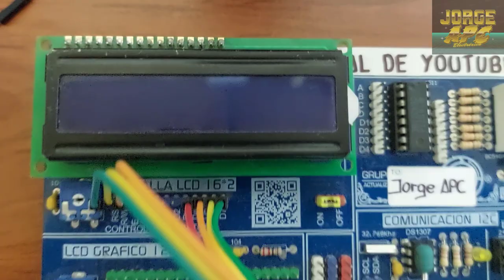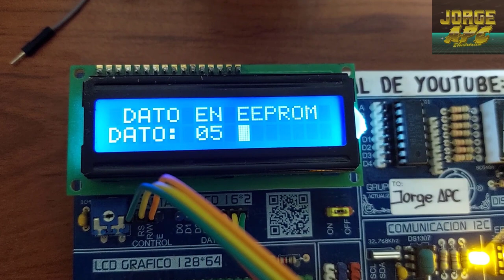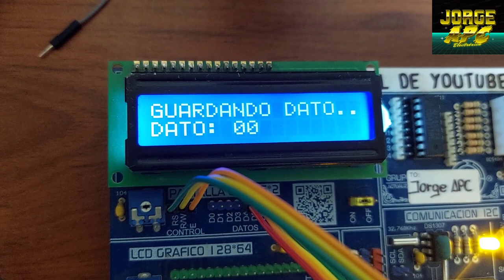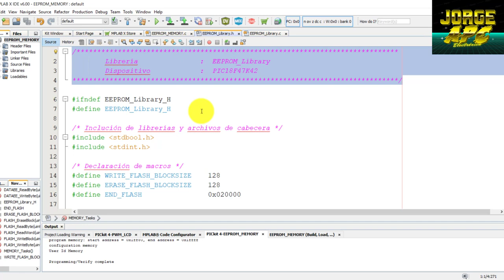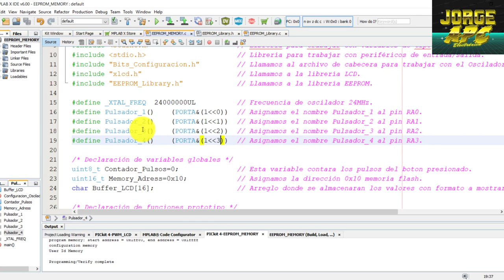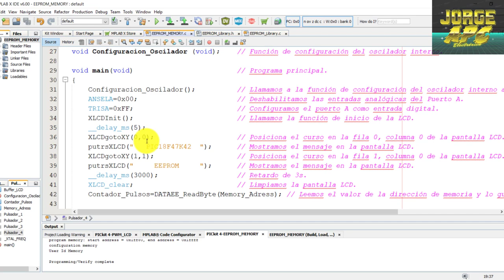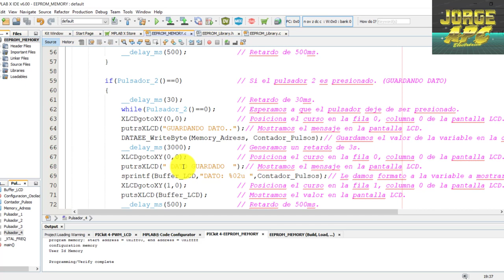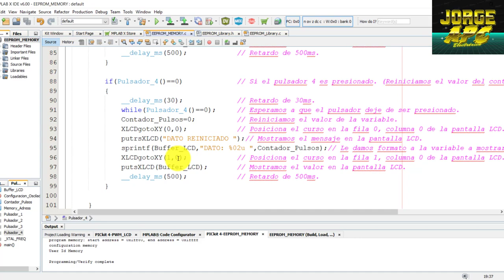PIC18F47K42 ¿Cómo configurar la memoria EEPROM? MPLAB X – XC8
En este vídeo se editará, mostrará y guardará los valores de la memoria EEPROM del PIC18F47K42 en una pantalla LCD 16x2, utilizando el IDE de MPLAB X con el compilador XC8.
Link de descarga del código:
Jorge APC

Jorge APC, Arduino, pic, programación, avr, stm32, pic18f4550, pic16f877, mikroC, CCS, pic c compiler